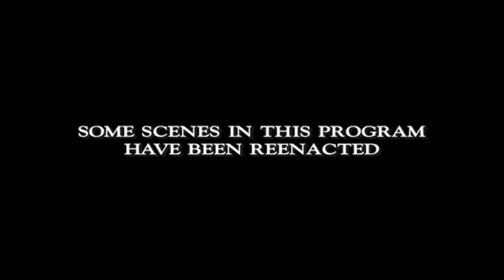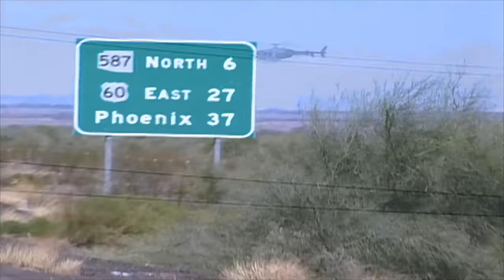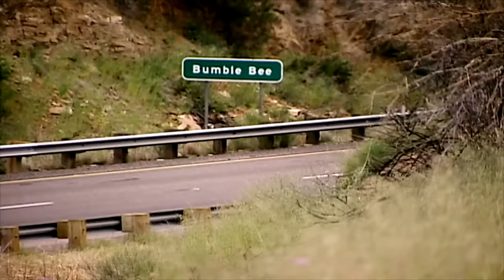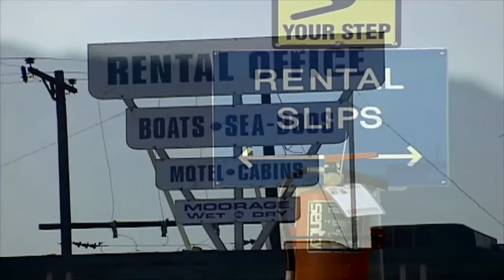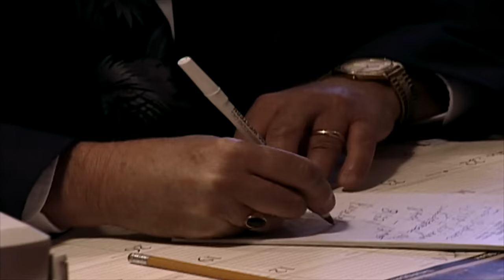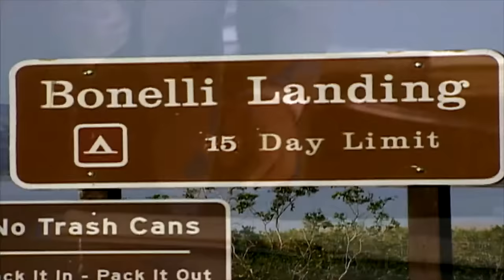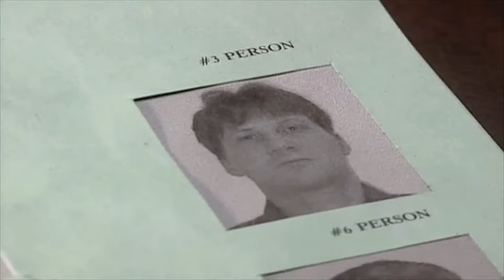Deadly Heist | The FBI Files | FD Crime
When a bundle of money goes missing in Arizona, the FBI is on the trail. To make matters worse, the two guards hired to protect the cash are gone, too.